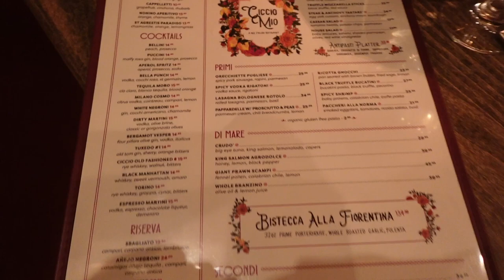VLOG | Chicago's BEST Restaurant, Architecture Tour, Starbucks Reserve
In this vlog I show you top things to do when visiting Chicago! We start with a great breakfast, then do an awesome architectural tour of the city! We saw our honest thoughts on the best way to do these tours as well as hit the Starbucks reserve! The main event however is our dinner at Ciccio Mid which is a must for anyone visiting Chicago!

T I m e s t a m p s:
0:00-Intro
0:04-Breakfast at Cupitol Coffee
0:11-Boat Tour on Mercury Cruise line
0:39-Best hot dog ever
0:49 Opinion on Boat Tour
2:14-Starbucks Reserve
2:24-Amazing Dinner at Ciccio Mio
3:02-After Dinner Drinks at Rooftop Bar
3:12-Honest Review of Dinner